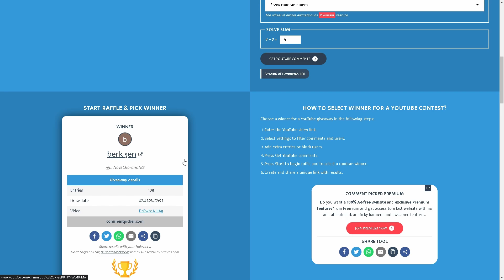And Me Won a 2 vs 8 Fight On East Server?! | Albion Online | 5m Silver Giveaway East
More West Content Soon haha